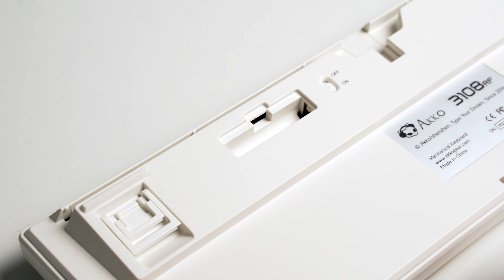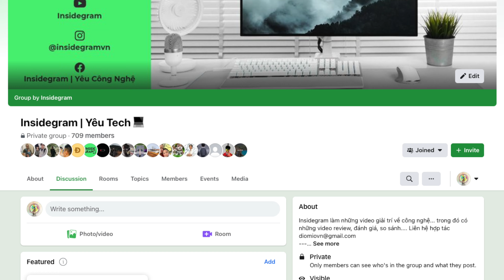Chưa Đến 1.5 Triệu! Akko đang bán LỖ phím cơ không dây 3108 RF và 3087 RF?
Mặc dù có thể bạn ghét thương hiệu AKKO, nhưng chắc chắn bạn sẽ không thể phủ nhận được sự thành công của AKKO trong năm vừa rồi với dòng sản phẩm Multimode, khi nó gần như thay đổi toàn bộ line up của AKKO từ những dòng phím có dây giá tầm trung tới thấp, trờ thành những dòng phím không dây với mức giá trung bình khoảng hơn 2 triệu đồng.

NHẬP MÃ "IGAKKORF" để được giảm 50K khi mua các sản phẩm Gaming Gear này tại TechSpace Việt Nam nhé